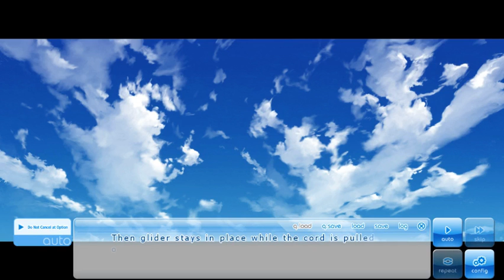If my Heart had Wings (Part 141)